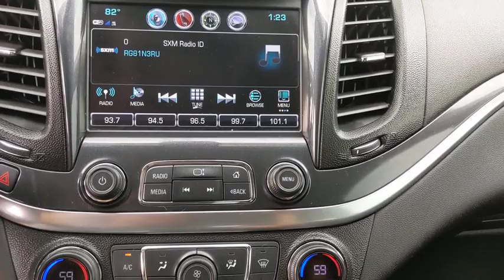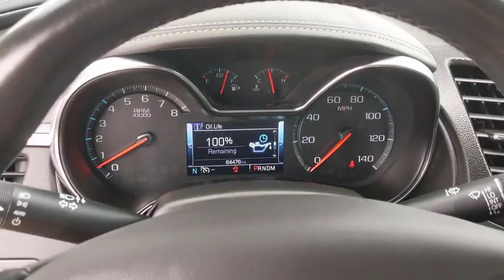2017 Chevrolet Impala Austin, San Antonio, Bastrop, Killeen, College Station, TX 201173B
Black Used 2017 Chevrolet Impala available in Austin, Texas at Covert Chevrolet Buick GMC. Servicing the San Antonio, Bastrop, Killeen, College Station, TX area.

702 State Hwy 71 West

Check out this 2017 Chevrolet Impala LT. Its Automatic transmission and Gas/Ethanol V6 3.6L/217 engine will keep you going. This Chevrolet Impala has the following options: WHEELS, 18 (45.7 CM) PAINTED ALLOY (STD), TRANSMISSION, 6-SPEED AUTOMATIC, ELECTRONICALLY-CONTROLLED WITH OVERDRIVE, TIRES, P235/50R18 ALL-SEASON, BLACKWALL (STD), SEATS, FRONT BUCKET (STD), LT PREFERRED EQUIPMENT GROUP Includes Standard Equipment, LICENSE PLATE BRACKET, FRONT, JET BLACK, PREMIUM CLOTH/LEATHERETTE SEAT TRIM, EXHAUST, DUAL STAINLESS-STEEL WITH HIDDEN, TURNED-DOWN TIPS, ENGINE, 3.6L DOHC V6 DI WITH VARIABLE VALVE TIMING (VVT) (305 hp [227.4 kW] @ 6800 rpm, 264 lb-ft of torque [356.4 N-m] @ 5200 rpm), and BLACK. See it for yourself at Covert Chevrolet Buick GMC, 702 Hwy 71 West, Bastrop, TX 78602.